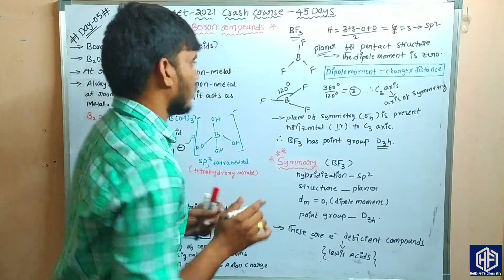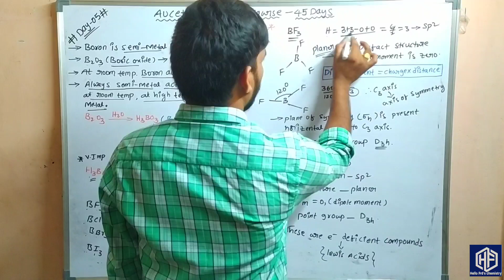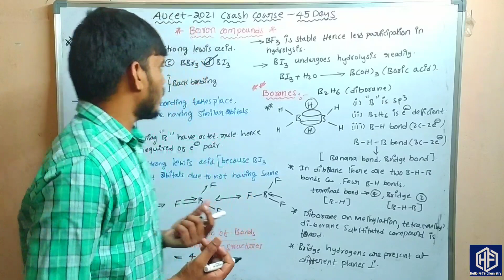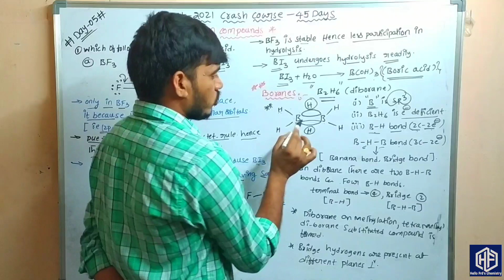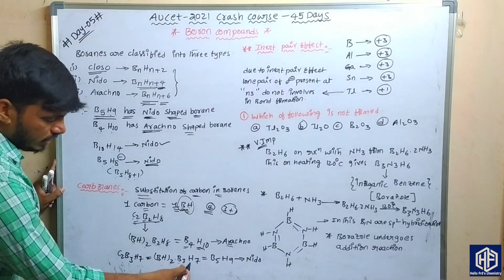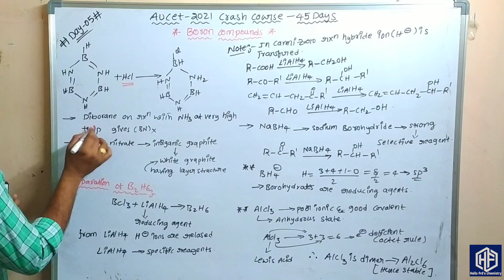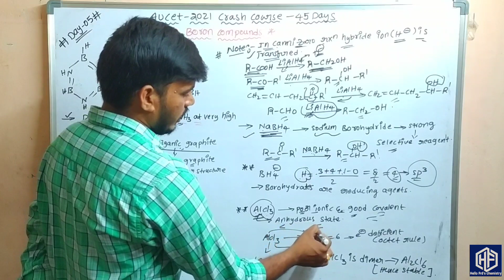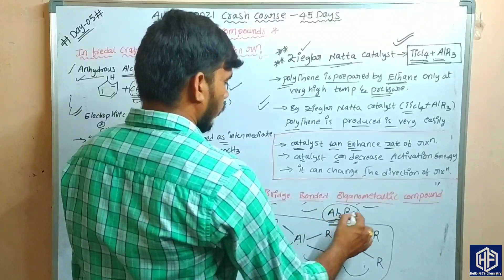AUCET&APPGCT2021/Chemical Science//Day-05// Boron Compounds//P-Block Elements//45 Days crash course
AUCET&APPGCET2021//Chemical science// Day-05// Boron compounds// P-Block Elements// 45Days crash course...